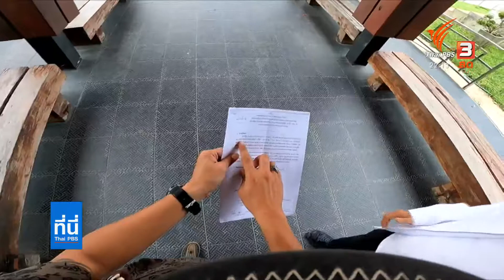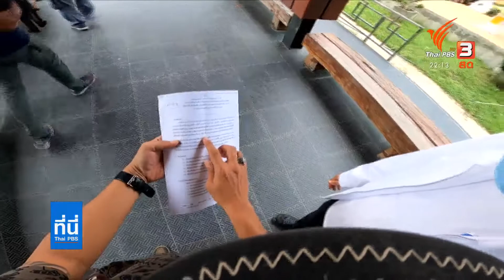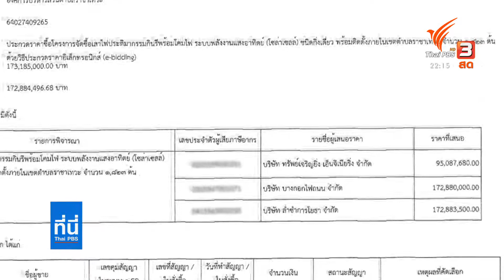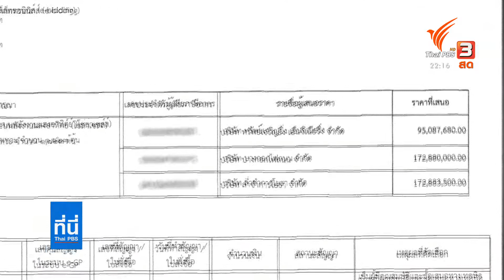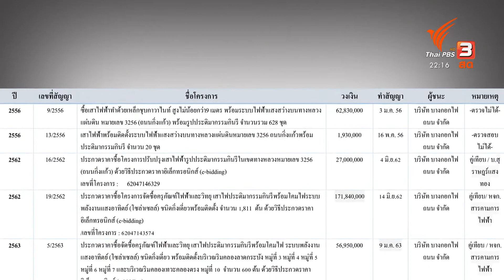The Exit เจาะประเด็น 3 บริษัทคู่เทียบแข่งขันประมูล เสาไฟฟ้าประติมากรรมกินรี อบต.ราชเทวะ